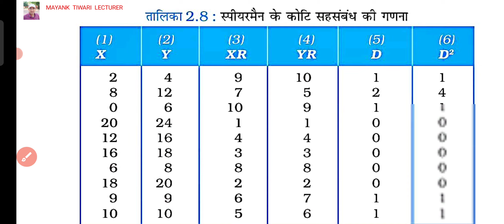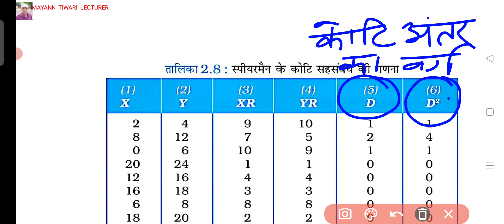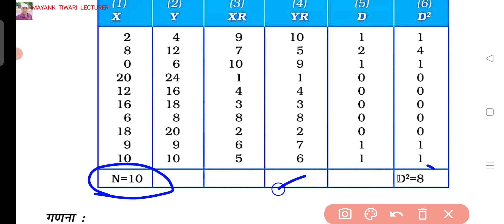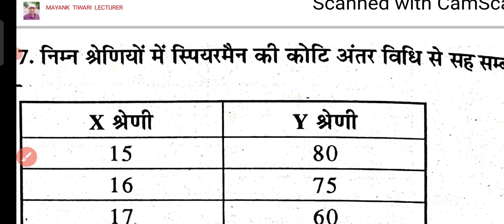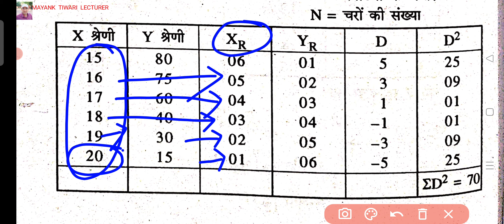कोटि सहसंबंध कक्षा 12 भूगोल प्रायोगिक Exam board Practical geography correlation स्पियरमैन कोटि अंतर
कोटि सहसंबंध कक्षा 12 भूगोल प्रायोगिक 2022 board Practical geography correlation स्पियरमैन कोटि अंतर
boardPracticalgeographycorrelation स्पियरमैन कोटि अंतर